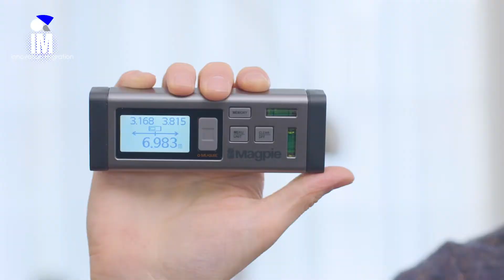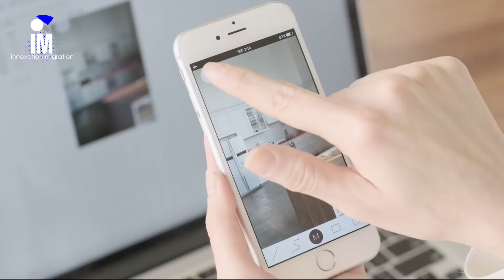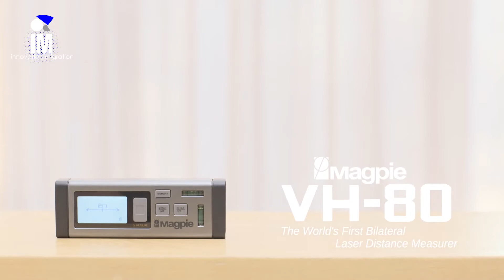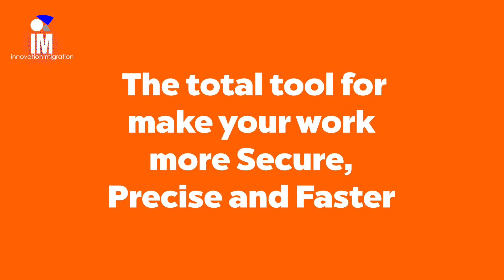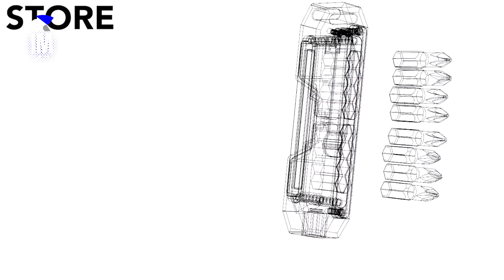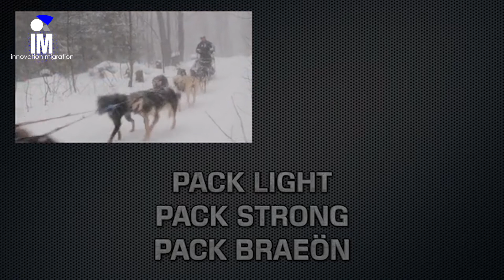12 Incredible Home Tools You Must Have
These are perfect additions for any do it yourself enthusiast or those in the construction or woodworking trades.

Makita 18V LXT Brushless Push Drive Screwdriver & Autofeed Attachment

RAK Magnetic Wristband

Welcome to Innovation Migration, a channel dedicated to bringing you videos highlighting past, present, and futuristic technology trends.  Here you will find amazing inventions, cool gadgets, feats of engineering, both simple and complex.